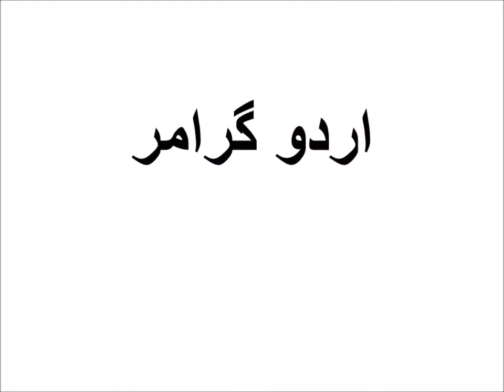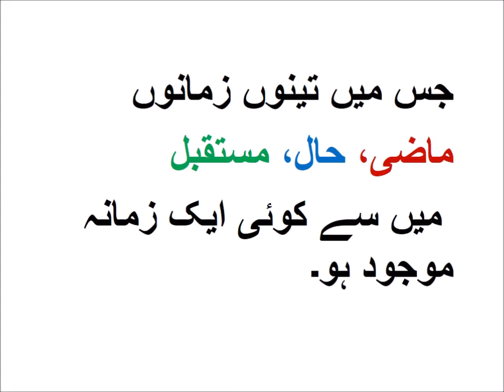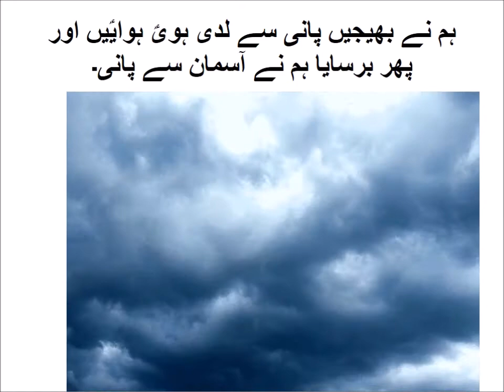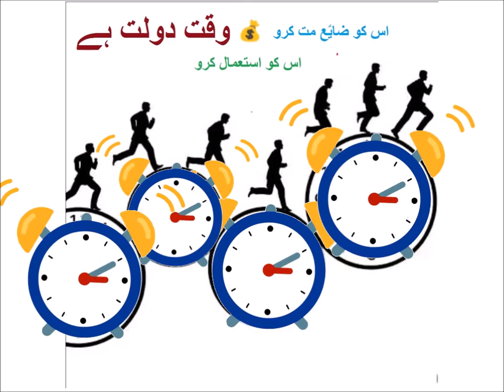اردو گرامر زمانہ کی اقسام